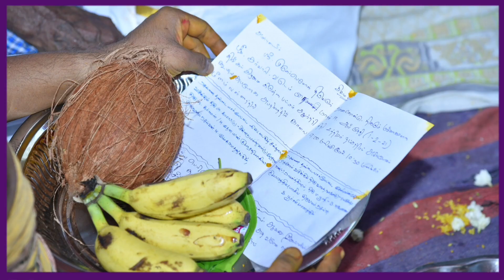RING CEREMONY at home | 24.06.2020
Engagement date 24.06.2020